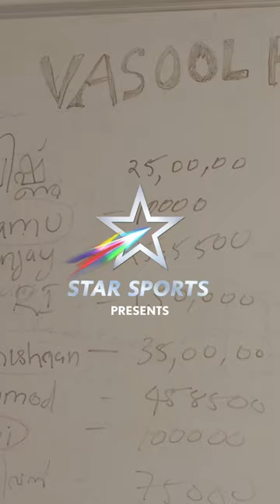Sanju Samson's new advertisement for Star Sports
Get ready to chuckle your way through the latest Star Sports ad starring the one and only Sanju Samson! Watch as Sanju adds his unique charm and wit to the game, promising a dose of laughter and cricket fun like never before. Don't miss out on the hilarity!